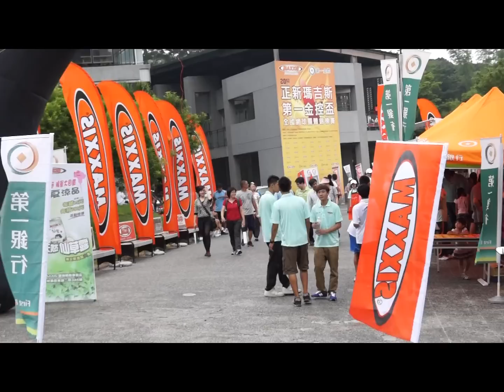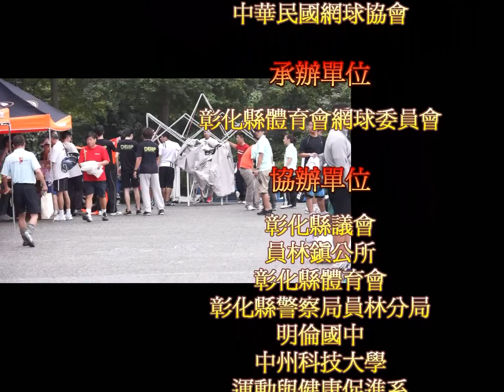2012正新瑪吉斯第一金控盃回顧影片 3分30秒版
2012正新瑪吉斯第一金控盃回顧影片 3分30秒版